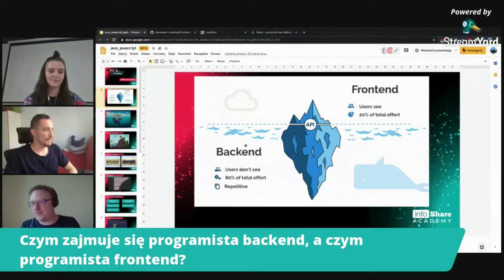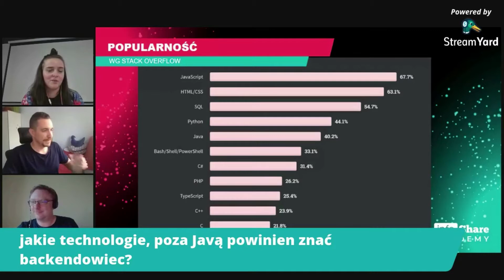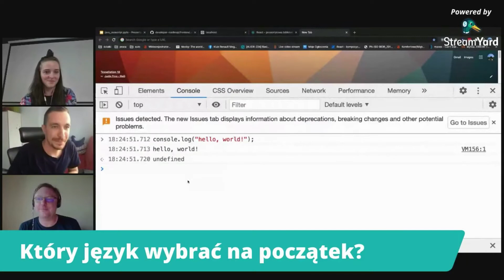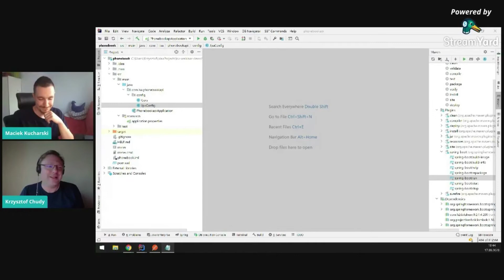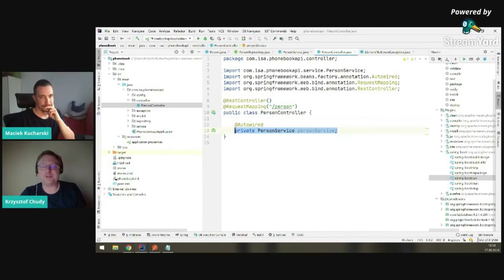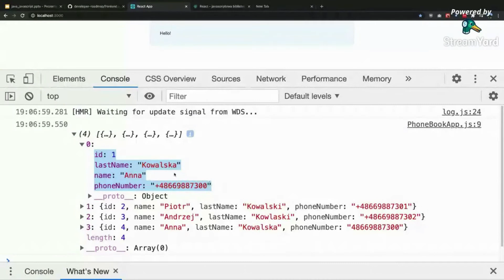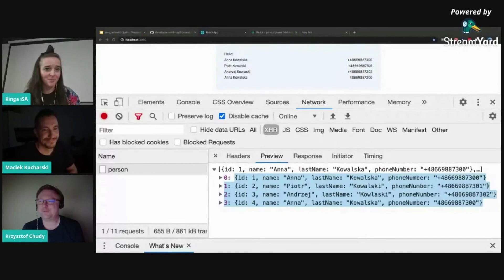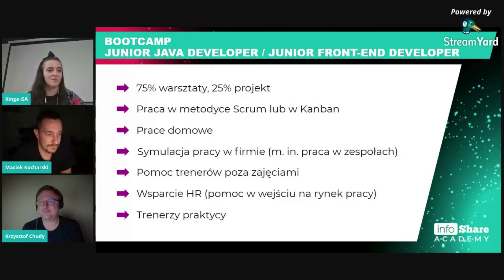Webinar Java VS JavaScript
Podczas webinaru, trenerzy infoShare Academy: Maciej Kucharski i Krzysztof Chudy opowiedzą, jakie są różnice między frontendem a backendem i którą z tych technologii wybrać na początek.

W programie również kodowanie na żywo! Chłopaki zaprezentują w praktyce, jak wygląda współpraca między backendem a frontendem i zbudują od podstaw aplikację webową.